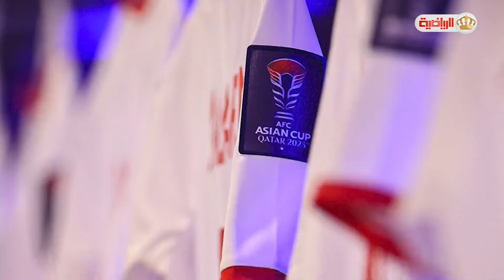منتخب النشامى يتعثر أمام البحرين ويلتقي العراق في الدور القادم 🇯🇴🔥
- مدير المنتخبات الوطنية سابقاً أحمد قطيشات

خسر منتخب النشامى لكرة القدم أمام نظيره البحريني بنتيجة 0-1، في المباراة التي جرت اليوم في ستاد ال خليفة بالعاصمة القطرية الدوحة.
وجاءت هذه المباراة التي تابعها من الملعب سمو الأمير علي بن الحسين رئيس الهيئة التنفيذية للاتحاد الأردني لكرة القدم، في ختام منافسات دور المجموعات ببطولة كأس آسيا المقامة حاليا في قطر.
وبهذه النتيجة تأهل منتخب النشامى إلى الدور الثاني في البطولة بعد أن احتل المركز الثالث في المجموعة الخامسة برصيد 4 نقاط فيما تصدر منتخب البحرين المجموعة برصيد 6 نقاط، واحتل منتخب كوريا الجنوبية المركز الثاني برصيد 5 نقاط بعد تعادله مع منتخب ماليزيا ب 3 أهداف لكل منهما.
 ويلتقي منتخب النشامى لكرة القدم نظيره العراقي مساء الاثنين المقبل على ستاد خليفة الدولي، ضمن منافسات الدور ثمن النهائي من بطولة كأس آسيا (قطر 2023).
ووفق رسالة الوفد الإعلامي الأردني من قطر، فقد اكتملت أضلاع دور الـ 16 من البطولة، لتقام المباريات على النحو الآتي بدءاً من الأحد: أستراليا مع إندونيسيا، طاجيكستان مع الإمارات، قطر مع فلسطين، أوزبكستان مع تايلند، السعودية مع كوريا الجنوبية، البحرين مع اليابان، إيران مع سورية.